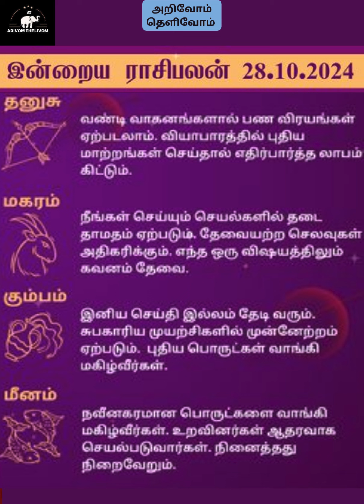இன்றைய ராசி பலன் || Indraya Rasi Palan || 28_10_2024